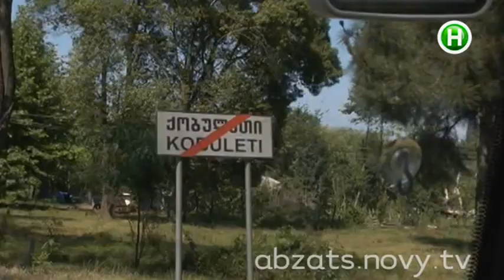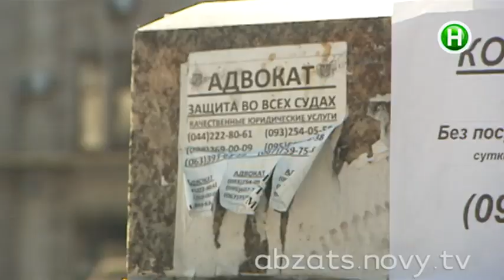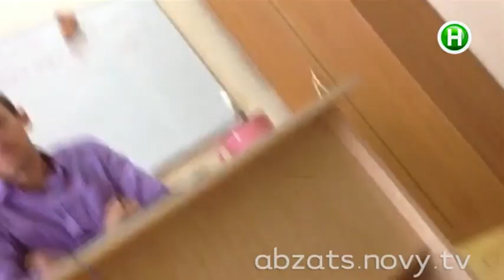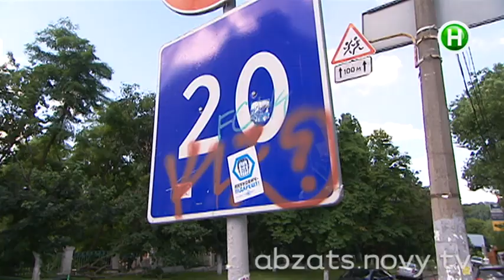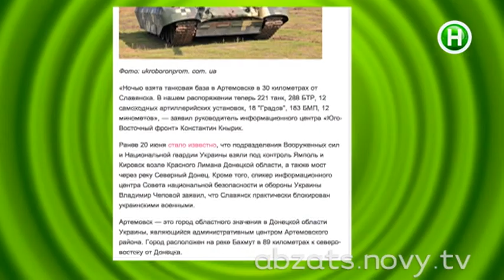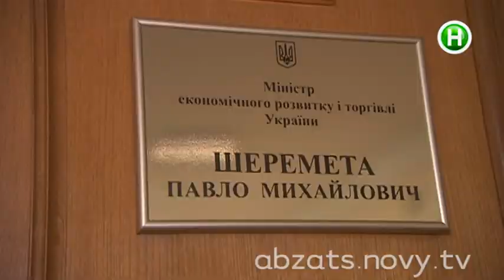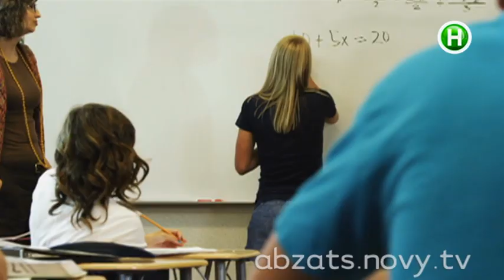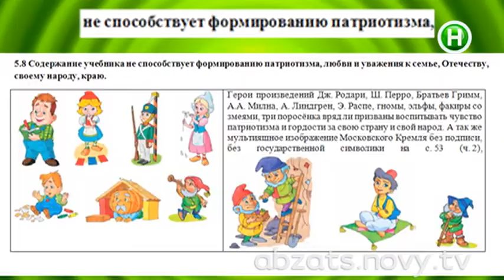Абзац! - Выпуск 20.06.2014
Гарвард по ним плачет! Выпускники престижных западных университетов резко рванули в Украину. Кавказ в иллюминаторе, или Новый космодром Черновецкого. Помощь беженцам. Чего в украинцах больше: искреннего сочувствия или безоговорочной доверчивости? Русский дух восстал против кед.